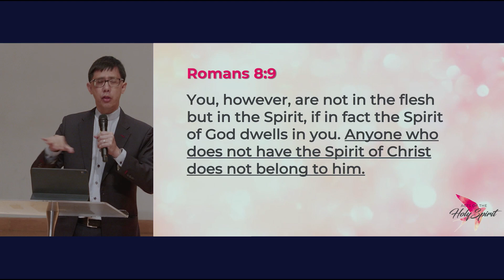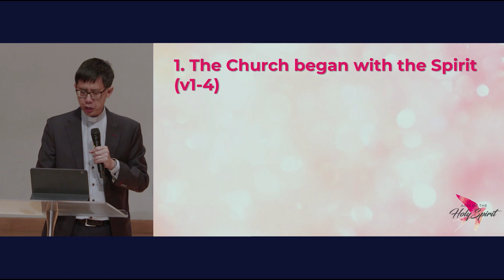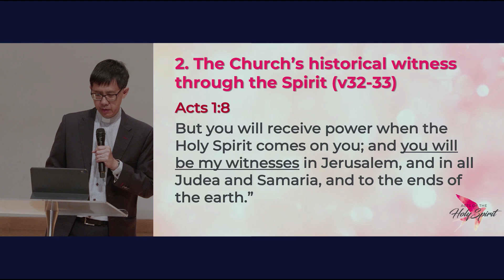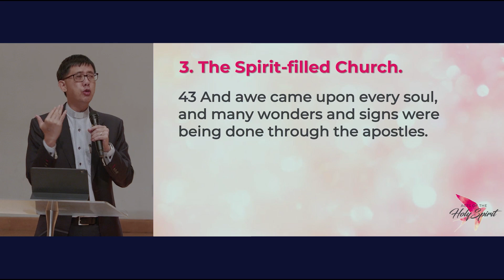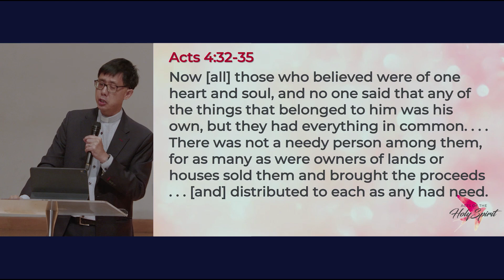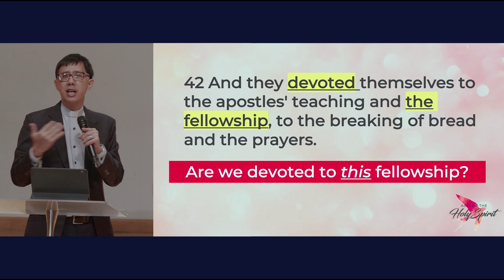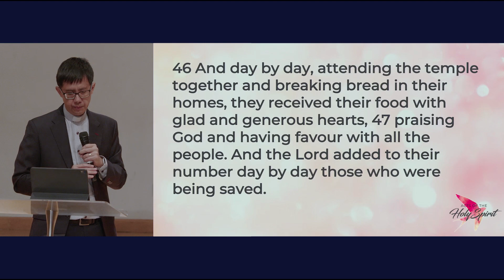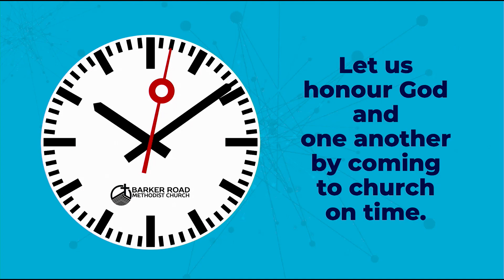08 Jan 2023 - The Spirit of the Church